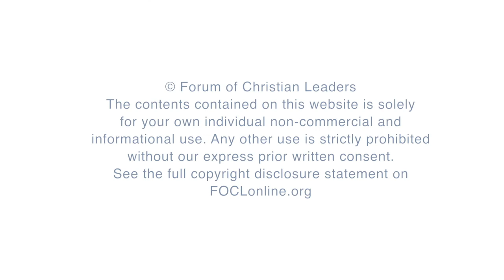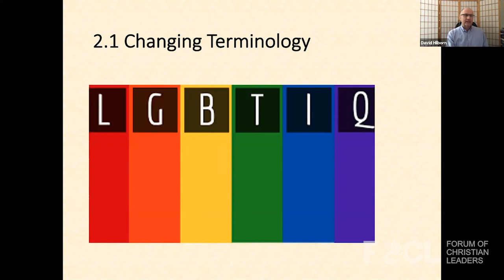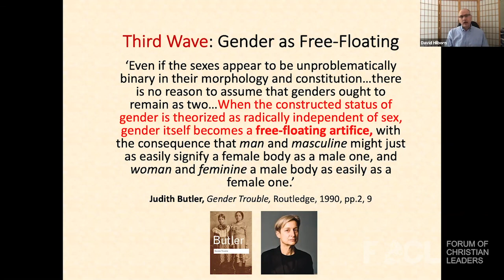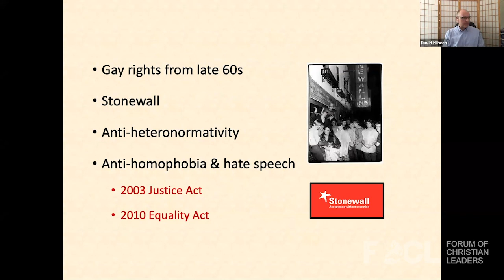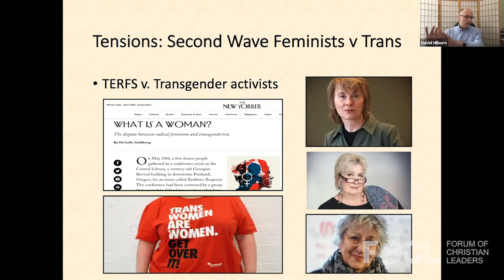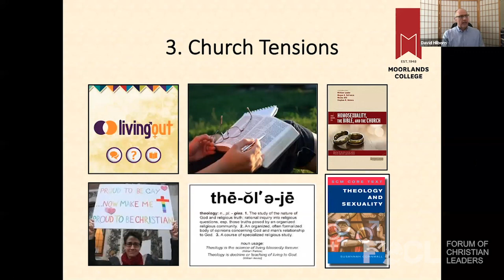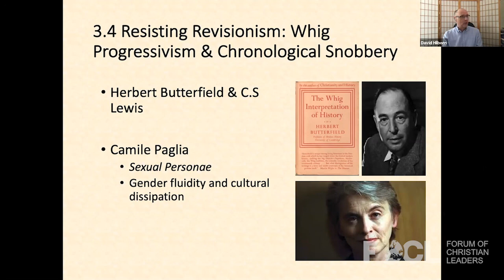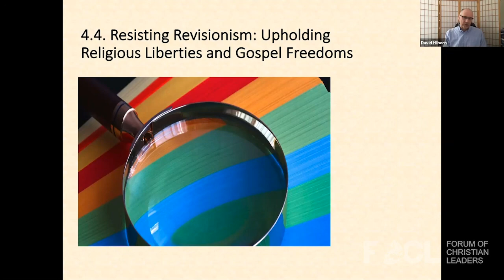Freedom, Religious Liberty, and Sexuality - David Hilborn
David Hilborn is Principal of Moorlands College, UK. Moorlands is an interdenominational evangelical college based near Christchurch in Dorset, with regional training centres in Birmingham, Torquay and Gloucester. He was previously Principal of St John’s College, Nottingham and Assistant Dean of St Mellitus College.

Christianity has played a foundational role in shaping key concepts of personal, religious and political freedom – concepts that are too often assumed nowadays to be secular in origin. The creation of all humanity in God’s image; God’s forging of covenants with Israel, Jesus command to love one’s neighbour and the Reformed doctrine of Common Grace – these and other key Christian beliefs catalysed subsequent movements defined by liberty of conscience and emergent forms of rights and democracy. Yet whereas these principles were rooted in profoundly communal commitments to church and godly society, certain Enlightenment philosophies came increasingly to present individual and societal freedom as freedom from belief in God and from the Church and its moral teaching.